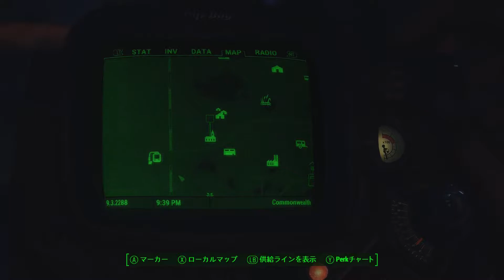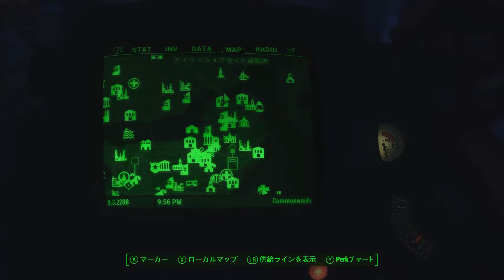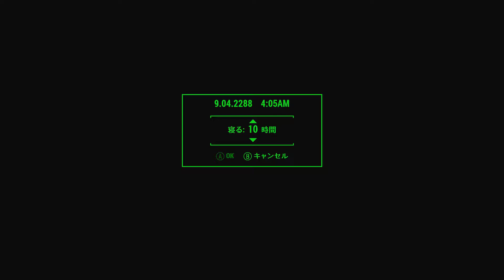Fallout4 Survival [2018/10/7 ボストンを歩こう]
毎日楽しみなフォールアウト4サバイバルモード
ストーリーはそっちのけでボストンを歩く！